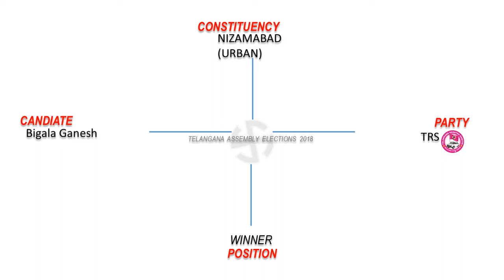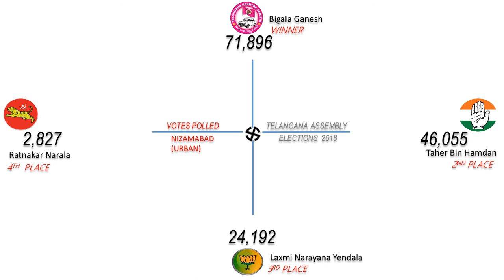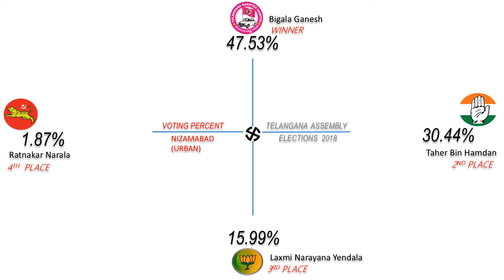NIZAMABAD URBAN Assembly Constituency